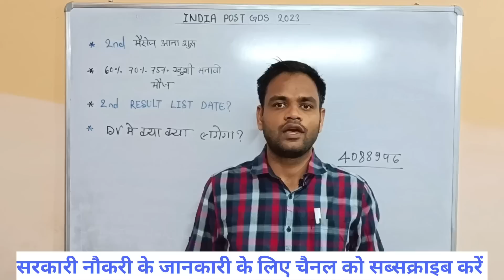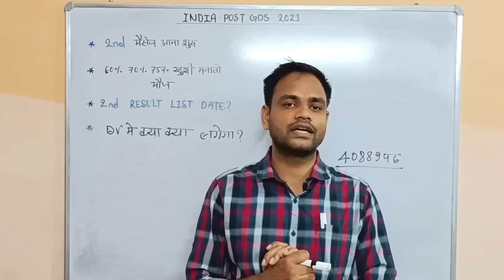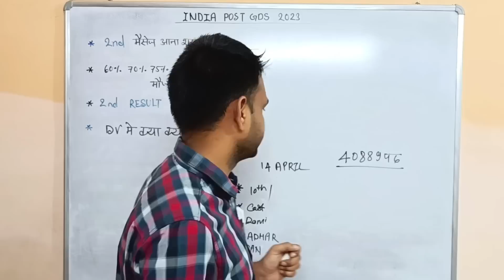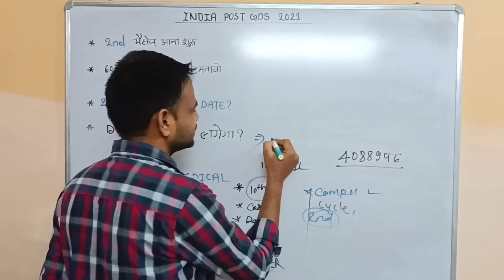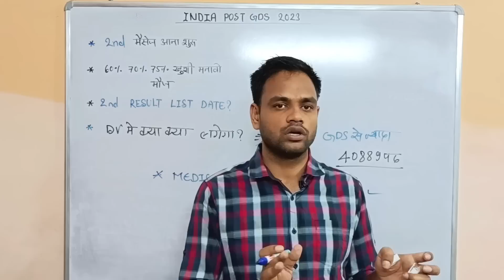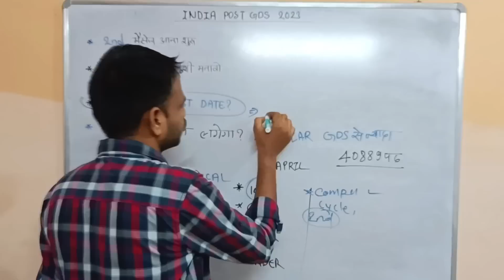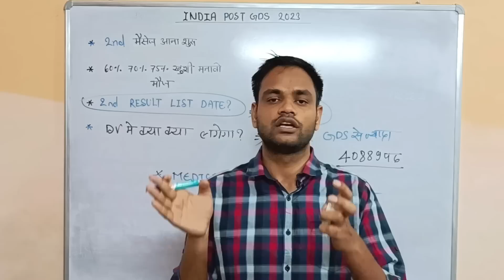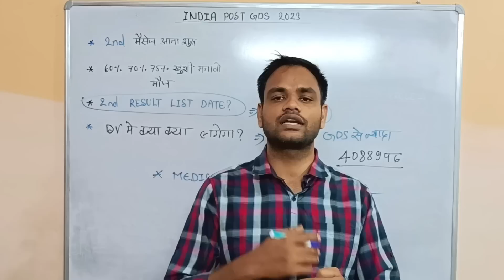india post office gds result 2023 | gds cutoff 2023 | gds 2nd list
बहुत साड़ी नौकरी की जानकारी आपको यह नोटिफिकेशन मिल जाएगी 👇
ya fir search 🔍 teligram मे 🔍 JANMEJAY CLASSES 🔍

india post office gds cutoff 2023
india post office gds
Indian post office gds result
Indian post office gds cutoff
gds
gds result new update
gds 2nd list
gds second list cutoff
gds second list new update
gds cycle 5 cutoff
gds result